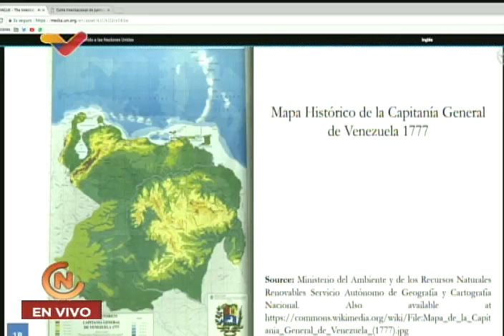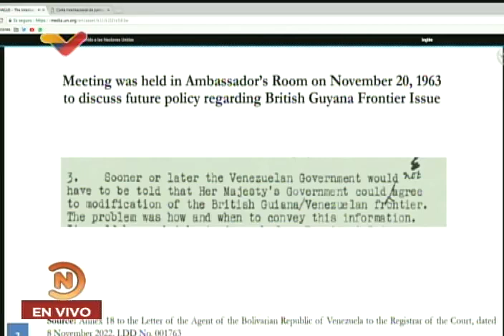Delcy Rodríguez en la Corte Internacional de Justicia en La Haya sobre Guayana Eequiba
Reunión preliminar sobre Guayana Esequiba en la Corte Internacional de Justicia en La Haya, Países Bajos, este 17 de noviembre de 2022. Palabras de Delcy Rodríguez, vicepresidenta de Venezuela.

USDT o Bitcoin (BEP20): 0xef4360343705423a24119205eeb1de2a10fd23f4

USDT (TRC20): TQJB86JZjF5Kt1C7f322aax4iyD6x65UcV

Petros: PFfDUW3cj1WD7cUPYg9MK2EtgG5nUgVzuc